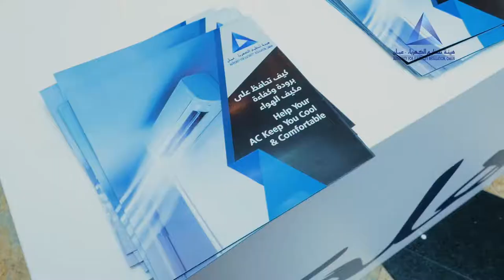AER Air Condition Event HD Short